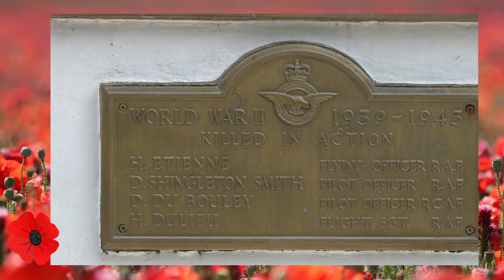Remembrance Day 2020 - Honoring Saint Lucia's Veterans